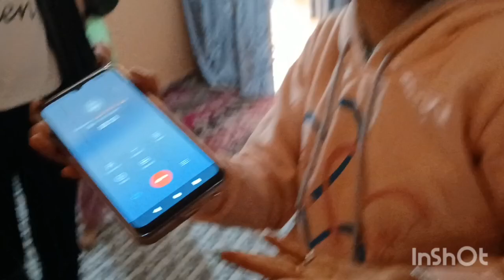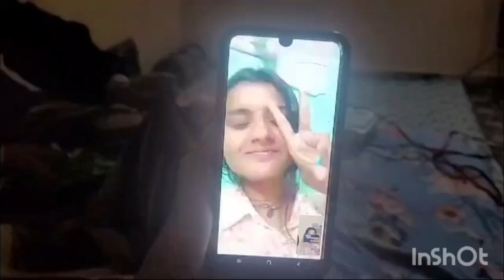मैने और मन्नत की best friend ने दिया mannat को surprise 😍 || चलो करें naagin 🐍डांस 💃😂